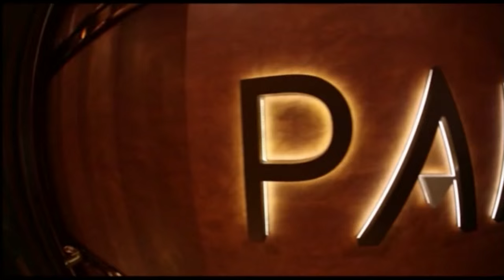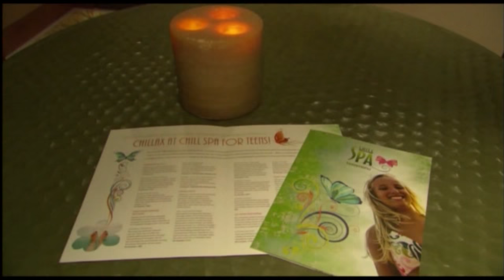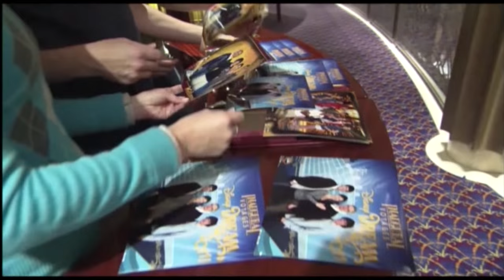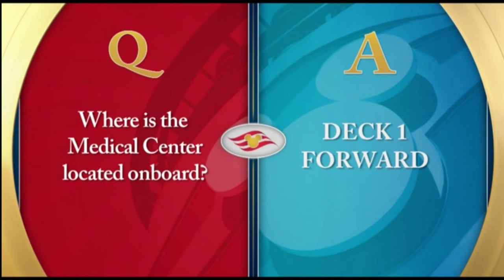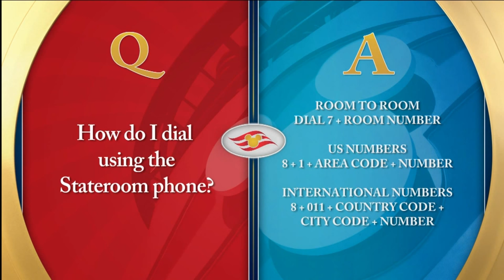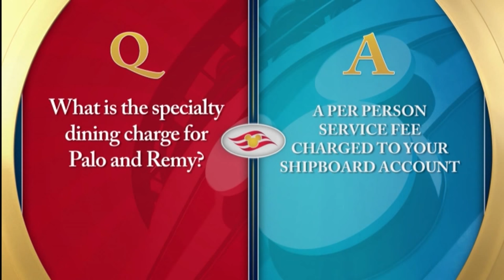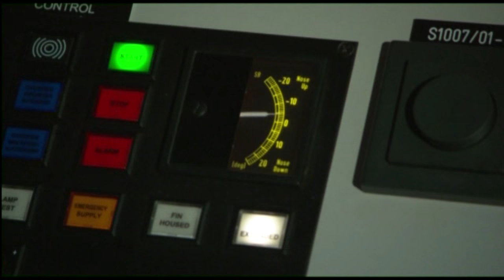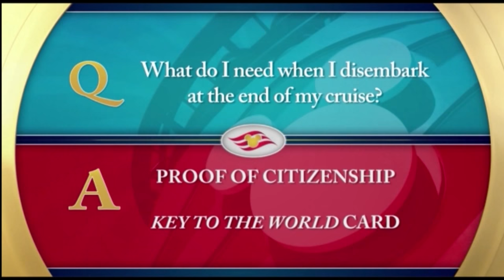Disney Cruise Line - Disney Dream: Ship Tips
Onboard Television tips from the Disney Dream September 2015 (Includes "What's Afloat")